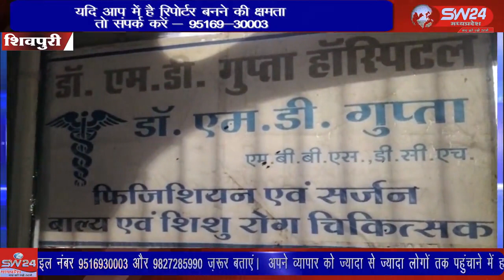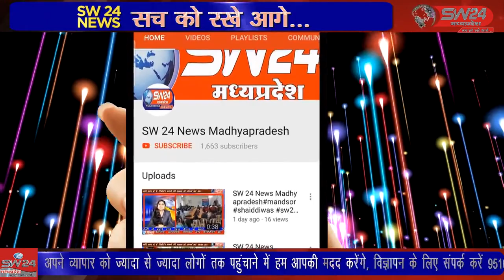SW 24 News Madhyapradesh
shivpuri शिवपुरी के एमडी गुप्ता हॉस्पिटल में एक परिजन डेढ़ साल के बच्चे को इलाज के लिए लेकर आए जिसमे शाम तक बच्चे की हालत बहुत सही थी लेकिन वहीं जब कंपाउंडर द्वारा एक इंजेक्शन लगाया तभी तत्काल बच्चे की मौत हो गई। जिसके चलते परिजनों ने हॉस्पिटल पर हंगामा कर दिया